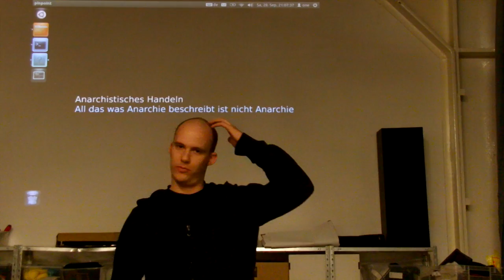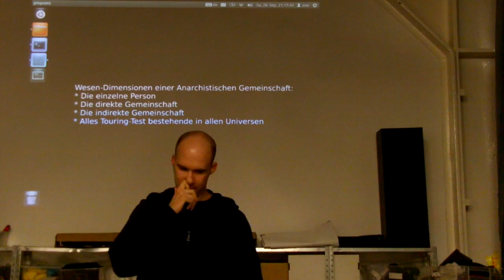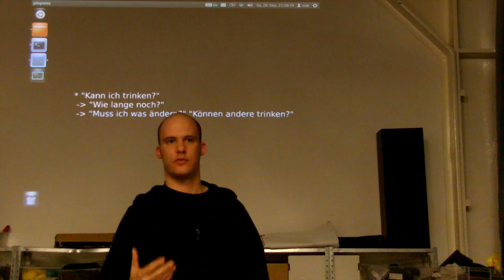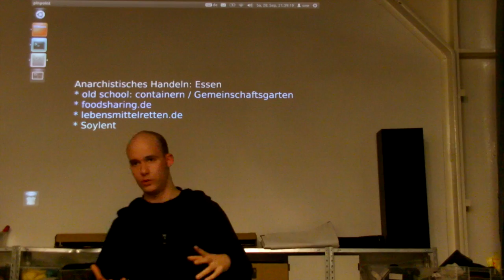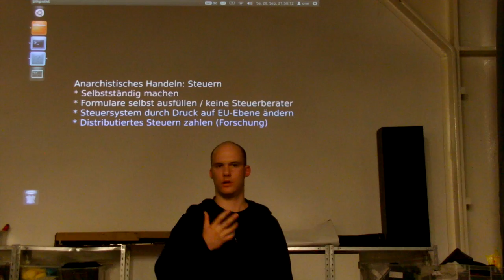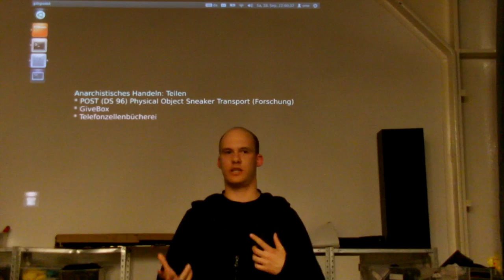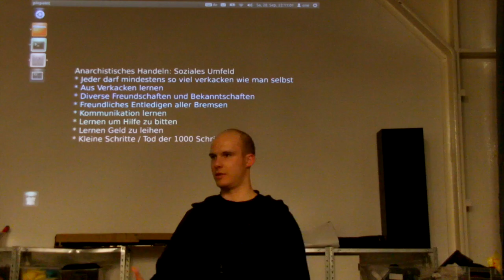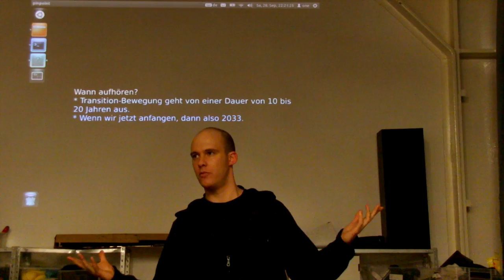RaumZeitLabor: Anarchistisches Handeln (Vortragsreihe Anarchie Teil 4)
Hier wird zu erst festgestellt, dass der Anarchist Gewalt ablehnt. Die aktuellen Kriterien eine Anarchie werden kurz wiederholt. Mit dem bekannten Ziel und dem abgegrenzten beschreitbaren Weg werden bestehende und nicht mehr bestehende Ideen, Gruppen und ihre Aktionen aufgezeigt die anarchistisch Handeln und die, die dies nur vorgebenen. Dies ist eine wunderbare Gelegenheit einen Verein wie das RaumZeitLabor zu beweihräuchern -- zu recht.
Ich persönlich stelle das gerne Technologie affines Handeln in den Vordergrund gemeinsam mit einer Arduino-gesteuerten extensive Landwirtschaft: OpenSourceEcology, Global Village Construction Set, TransitionTown -- ich nehme an, dass viel davon schon bekannt und deshalb langweilig ist, wenn nicht direkt involvierte Personen davon berichten.